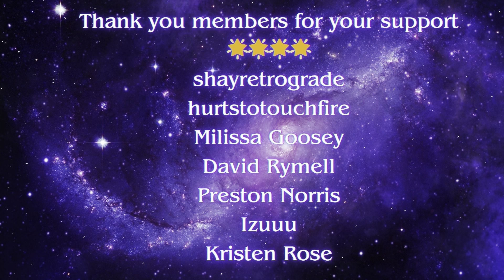Self-healing Sequence | Reiki | ASMR (No Talking) 🪬✨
Performing a self-healing Reiki session. Acting as a vessel, Reiki healing can still be received with your consent by passive engagement. Feel free to mimic my movements as well and see how the experience goes for you. Headphones recommended.

Reiki is not bound by physical proximity, making distance healing as effective as an in-person session. So, no matter where you are in the world, you can receive the immense benefits of Reiki healing.

I go by the name of Fingo, a certified Reiki Master facilitating energy work via ASMR triggers and sound healing for individuals with HSP- Heightened Sensory Perception, most commonly known as highly sensitive person.

Amazon gift list

Timestamps:
00:20 Sides of face
00:48 Front of face
01:05 Crown / top of head
02:10 Front of face again
02:30 Neck and throat
04:30 Chest
05:27 Upper back & shoulders
06:20 Abdomen
06:55 Lower abdomen
07:30 Lower back, hips, and groin
11:50 Thighs & knees
12:20 Calves & feet
13:45 Grounding mudras
14:00 Ki
14:17 Return to neck and throat
15:17 Back of head
17:25 Charging
18:25 Smoothing my aura & closing